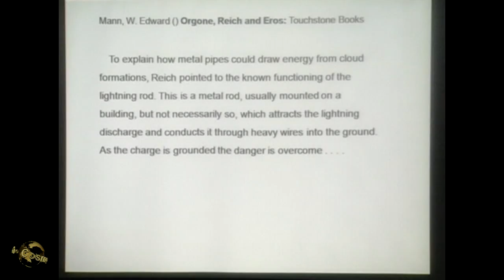"Holy Grail within the Context of Catastrophe" Cosmography101-26.1 excerpt w/Randall Carlson 2008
Excerpt from Cosmography101 Class 26 segment 1
Randall Carlson stresses the importance of studying the catastrophic events that have influenced our ancestors, who may have achieved some technologies to recover from the devastations, which spawned the legends of a 'Holy Grail'.  Includes quick review of Burckle crater event around five thousand years ago.